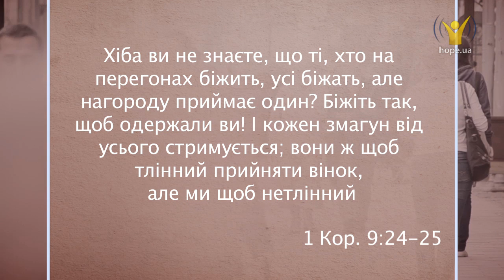Що нам подарує перемога? | 5 хвилин для вічності [107/15]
Що нам подарує перемога?

Ігри і спортивні змагання вважалися найцікавішими подіями за часів Римської імперії. Павло добре про це знав, тому порівнює життєвий шлях зі спортом. У житті перемога важливіша, бо дарує нам нетлінний вінець — вічність з Богом.